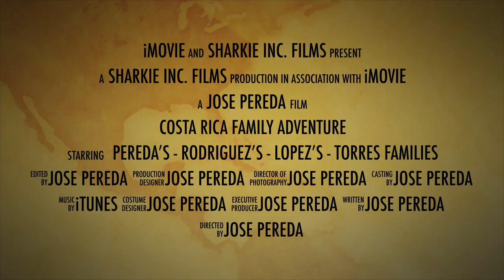Costa Rica Family Trip